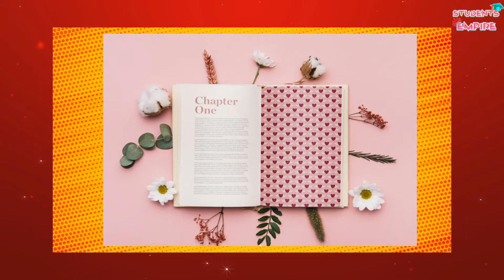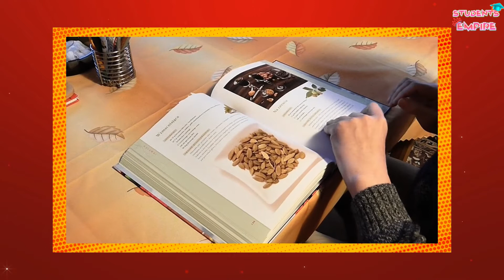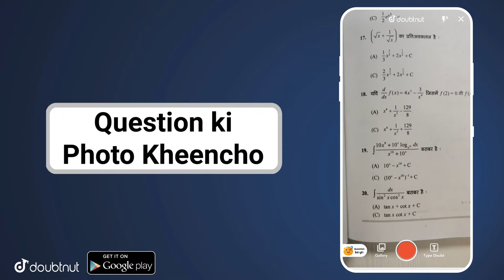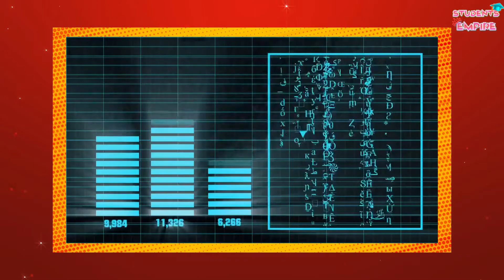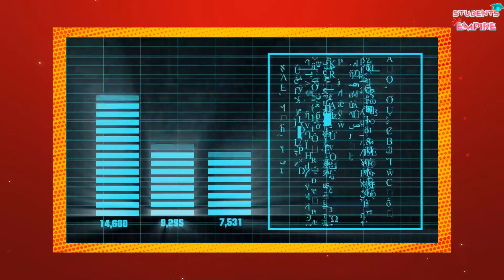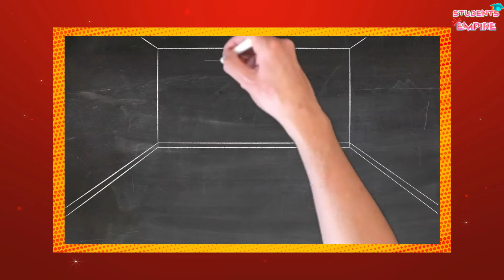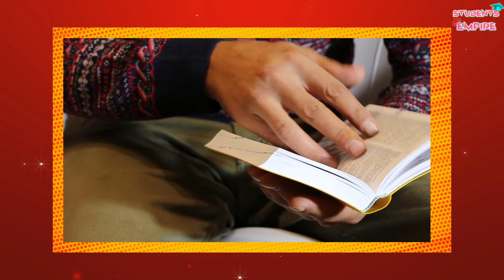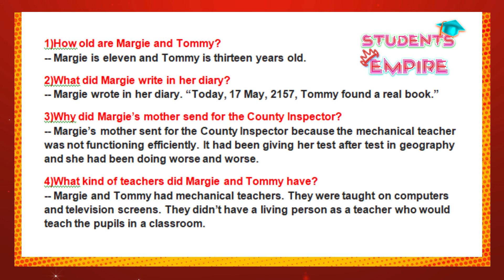The Fun They Had (हिन्दी में) - Class 9 English | The Fun They Had Class 9 Summary in hindi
GB sir, NJ sir, Akansha Ma’am aur Prince sir jaise Kota ke aur bhi top teachers ke courses aur video lectures IIT-JEE aur NEET ke liye milenge Doubtnut App par, Ab ghar baithe karlo apni exams ki taiyaari pakki :D

More Features :
1) Saari important books milengi solved video solutions ke saath
2) Previous year papers, Important PDFs, Question Bank
3) Crash Course, Mock Tests, Quiz
4) India's biggest student's community
& much more

3 Crore se zyada bachho ka bharosa!!"